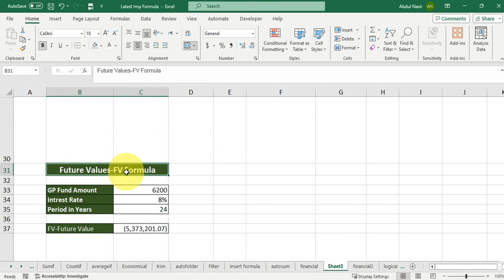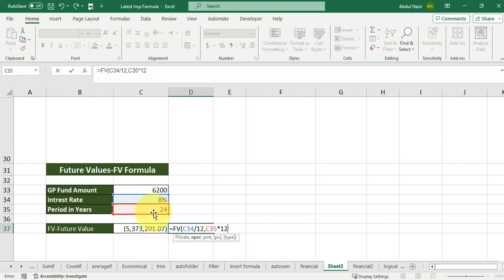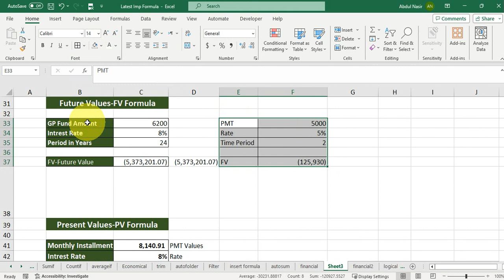Mastering Future Value (FV) Formula in Excel - Your Financial Guide in Pashto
Description: Unlock the potential of Excel's Future Value (FV) formula with this comprehensive tutorial. Learn how to strategically utilize FV to organize and optimize your financial projects. We'll guide you through each step, providing practical examples to ensure a deep understanding. Elevate your financial future with the smart use of Excel!